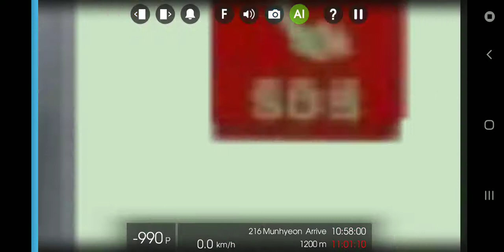190501 Hmmsim 2 대한민국 부산 도시철도 2호선 양산발 장산행 각역정차 열차 (모라역에서 못골(남구청)역까지)